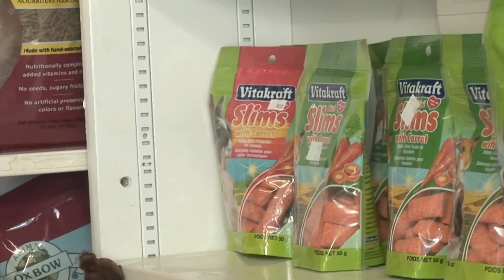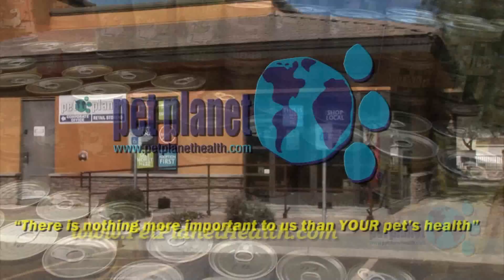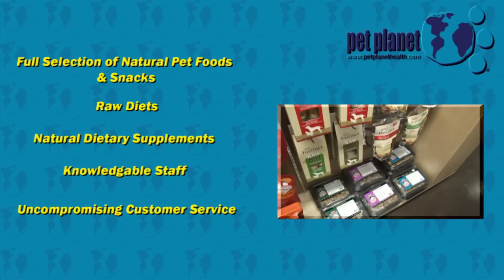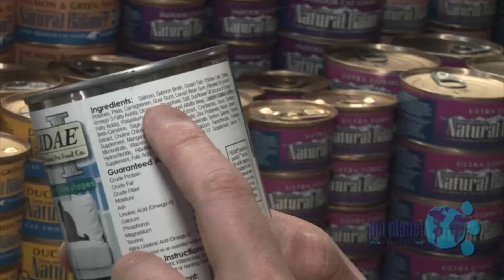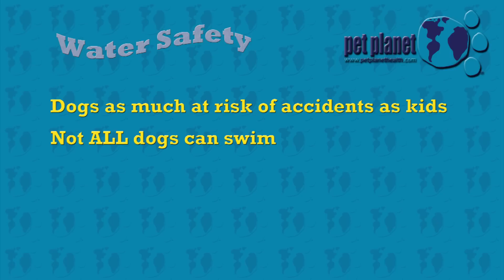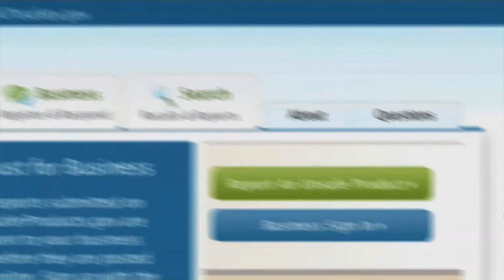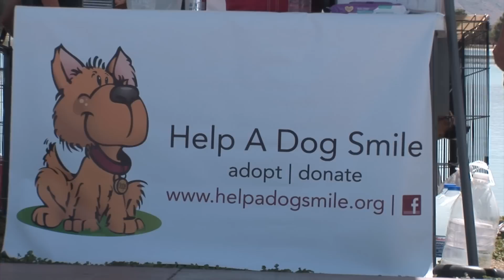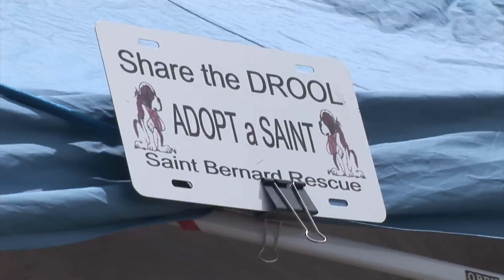The Animal Rescuers adopted by Pet Planet presets Brambley Hedge Rabbit Rescue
This week Kimber talks bunnies with Kim from Brambley Hedge Rabbit Rescue. She finds out that bunnies are far more than cute and require effort and care.

Next, several rescue groups tell us how important volunteers are to their efforts.

Jen from Pet Planet talks about water safety and Wendi talks about leashes.